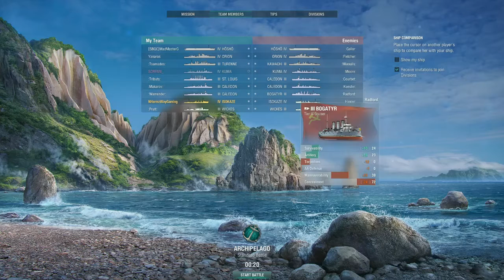NHarmzWay Plays WoWs Wednesdays with NHarmzWay Gaming Ep 27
World Of Warships Wednesdays with NHarmzWay Gaming

Where we learn together how to play.  Follow along as I learn how to be a better player in WoWS, and we laugh at my mistakes.